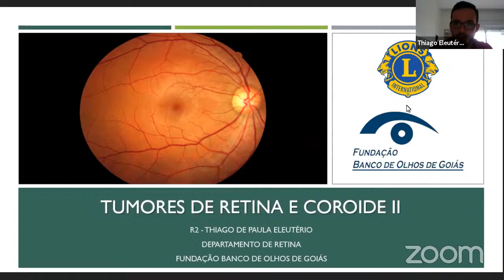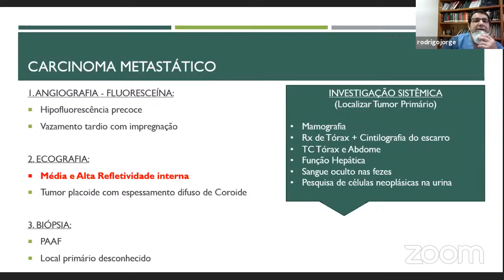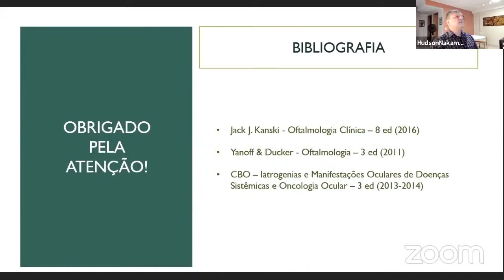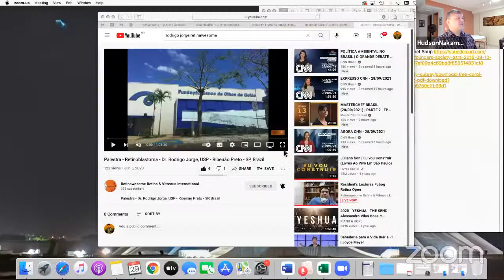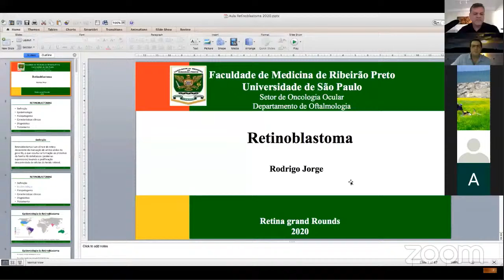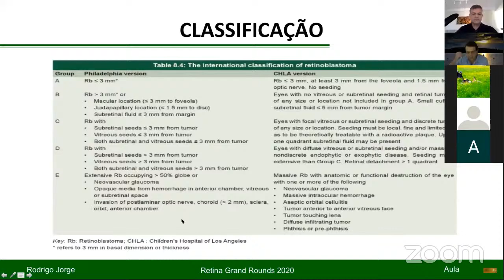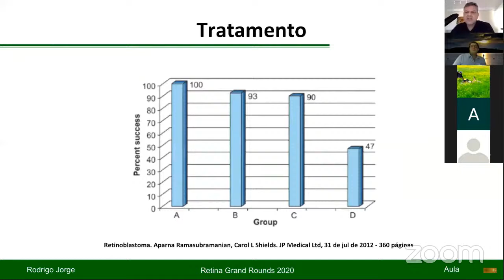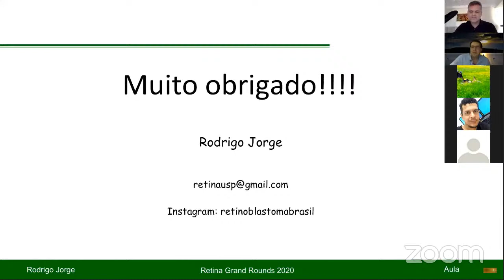Resident's Lectures Fubog Retina Open